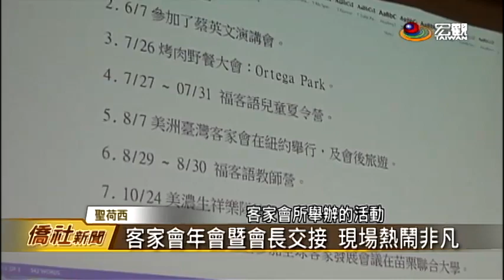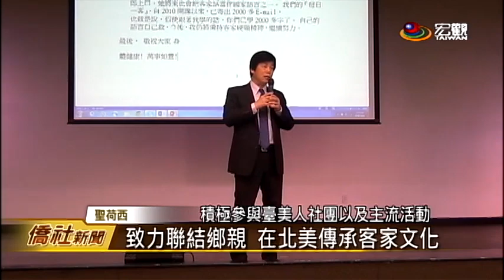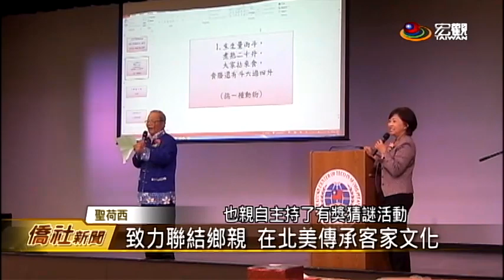【聖荷西】 北加州臺灣客家會會年暨會長交接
灣區僑教中心內 飄起濃濃的客家味
北加州臺灣客家會會員鄉親
在這裡互相交流 談天
並且享用道地的客家美食
這天 鄉親們親自準備了
各種客家菜餚 燒酒雞
讓大家大快朵頤一番 氣氛輕鬆愉快
即將卸任會長的徐民忠
向大家介紹了過去一年
客家會所舉辦的活動
並在駐舊金山辦事處長
馬鍾麟見證下 將會長的重任
交給新任會長鍾振乾
這是他在十六年內第四度接任會長
鍾振乾表示
會秉持服務客家鄉親精神
為大家謀取最大福利
我們這裡會內裡面
大家都相處得很融樂 這一年來
我們等一下會報告我們的活動
我們的會員 還有理事
大家相處地很好
大家幫忙的 做得很愉快
活動除了我們既定有的年會
暑期的烤肉 還有專題演講之外
我們也繼續參加我們的臺灣文化節
而且我們也參加網球賽
以及卡拉OK比賽
雖然我們卡拉OK比賽
每年都沒有拿到奬
但是我們還是繼續努力
有一天我們終於會拿到冠軍
當天出席的貴賓和鄉親
共有三百人 馬鍾麟處長
肯定北加州臺灣客家會
發揚傳承客家文化
積極參與臺美人社團以及主流活動
充分展現了客家鄉親
熱情愛鄉的特色
目前為止在全球的五大洲
幾乎每一個國家 每一個地區
都有我們客家鄉親的存在
所以有一句俗話就是說
凡是有海水所到的地方
就一定有客家鄉親
所以客家鄉親贏得一個美譽
就是日不落族裔
而且我們客家鄉親
最受一般世人稱讚敬佩的地方
就是我們客家鄉親
大家都具有非常刻苦耐勞
勤儉持家 敦親睦族
還有團結合作的美德

表演節目開始
充滿才華的鄉親們
紛紛上臺展現才藝
有合唱 二重唱的表演
還有舞蹈表演
舊任會長徐民忠
也親自主持了有獎猜謎活動
讓大家透過客家謎語猜謎
活動爆笑有趣 全場哈哈大笑
所有人都相當陶醉在精彩節目中
北加州臺灣客家會
今後也將持續加強團結鄉親
並且保持和主流社會
以及僑社的連結 壯大會務
臺灣宏觀電視 黃本初 (編輯 盧惟中)